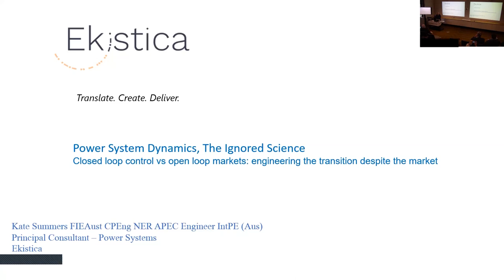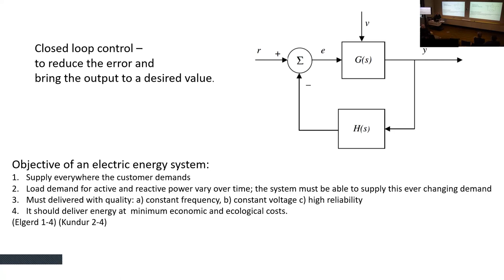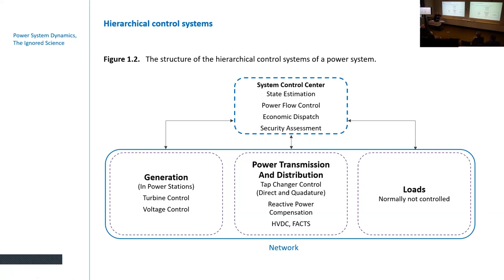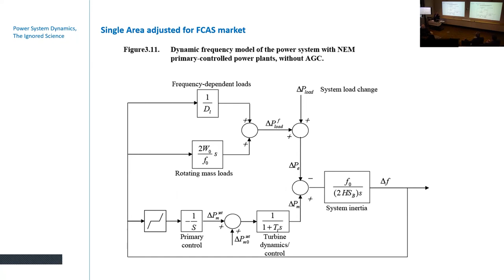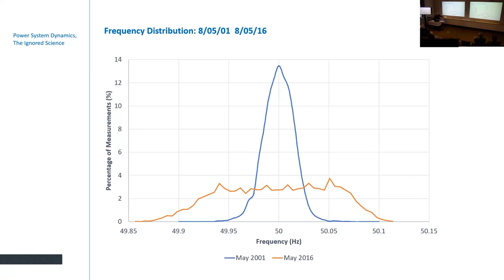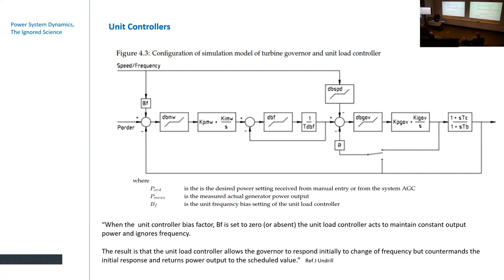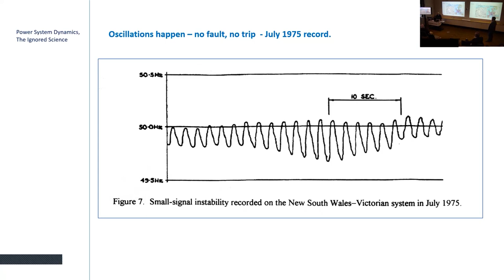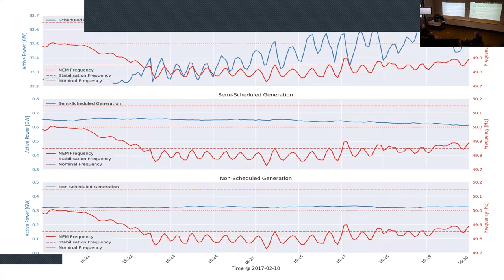Power System Dynamics, the Ignored Science | Monash Energy Seminar Series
*Abstract*
The Australian electricity sector and energy sectors are undergoing another significant transition due to the urgent need to meet climate change mitigation objectives. These are represented by the well-known Paris Agreement’s 1.5-degree trajectories. The previous significant transition took place in the late 1990s when the National Electricity Market (NEM) was created through a series of deregulations and partial privatisations. The current transition, a rapid move towards 100% renewables by 2035 or earlier, is raising significant questions about the NEM’s arrangements. These particularly pertain to whether the physics was lost in the process.

In this seminar, Kate Summers, Principal Consultant – Power Systems at Ekistica, will cover the controls in the National Energy Market, what was lost, what was reinstated and what we need to support the transition in the future.

*Speaker*
Kate Summers, Principal Consultant – Power Systems at Ekistica

Kate is a Fellow of the Institute of Engineers, and an experienced power systems and control engineer with extensive electrical experience, market and regulatory knowledge. She is passionate about renewable energy and dedicated to bringing about an orderly transition to a low carbon future. Her broad engineering knowledge has been gained over 28 years of engineering practice covering a wide range of practical field experience, power system analysis, transmission planning, operational control, regulatory compliance and project connection negotiation.

In 2020 Kate was jointly awarded National Professional Electrical Engineer of the Year for her work identifying the root cause of the deterioration in system frequency.

Kate’s recent focus has been on control philosophy, shedding light on the unintended consequences of market based decisions in respect of control theory, the loss of power system engineering practices and the escalating complexity of regulation imposed on engineering.

Current modelling practises are overly complex, devoid of clear purpose and extend beyond sound use of the mathematical methods. Computer models are a tool to aid engineering interpretation of the power system.  Kate is an advocate for stepping back from detailed power system modelling to understand complex problems from fundamental principles aligned with power system control philosophy.

*Event host*
Professor Ariel Liebman, Director of the Monash Energy Institute and Professor of Sustainable Energy Systems at the Department of Data Science & AI, Faculty of Information Technology, Monash University

*Welcome to Monash Energy Seminar Series*
We look forward to seeing you participating in informative seminars that are held monthly for the presentation and discussion of various energy and climate change topics with light refreshments and networking to follow.

We aim to bring together Monash and external energy and climate experts to promote a cross-disciplinary understanding of challenges and opportunities rising during the global energy crisis. Building and growing the Monash Energy community is the priority of the Monash Energy Institute. By offering the Monash Energy Seminar Series, we are enabling the opportunity for all passionate and interested in energy, including academics,, students, practitioners, professionals and volunteers to congregate in one space.

We aim to create a collaborative environment that helps to share research, expertise, practice and innovative ideas for developing a clean and sustainable energy future.  Monash Energy Seminars are open and free events, but do require registration.

00:00 Introduction
02:26 Presentation by Kate Summers
51:56 Q&A

Note: Handheld microphone failure during the event may mean you may not be able to hear audience questions.

The Monash Energy Institute is dedicated to undertaking research and development that will lead to the creation of new and innovative products and services for deployment in the energy sector across the globe. Bringing people together to solve global energy problems!